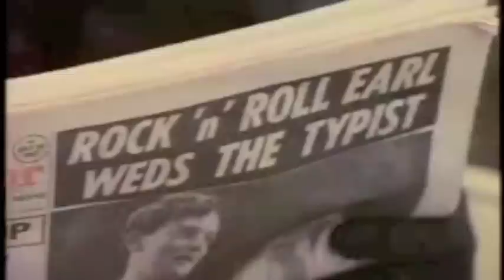Rock in Baharia - Stone Cold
La performance degli Stone Cold di One Vision e di I Want to Break Free al "Rock in Baharia"